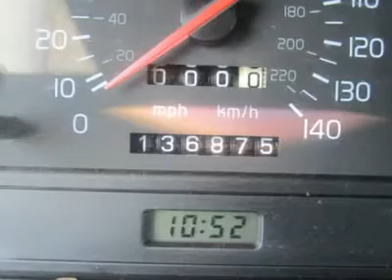1995 VOLVO 850 Council Bluffs, IA 2655B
1995 VOLVO 850 Council Bluffs, IA
Stock# 2655B

Don't miss this 1995 Volvo 850. It's equipped with Automatic transmission and features a Silver exterior. With 136875 miles, you'll want to take this car home. Make a great choice today.